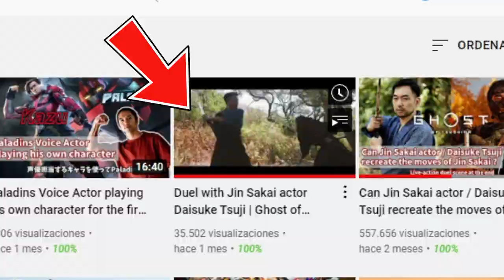Mi REACCION al ASOMBROSO DUELO DAISUKE TSUJI (Jin Sakai) vs TORU UCHIKADO Ghost Of Tsushima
Os dejo mi reacción al asombroso duelo entre DAISUKE TSUJI (Jin Sakai) vs TORU UCHIKADO representando a Ghost Of Tsushima en todo su esplendor.